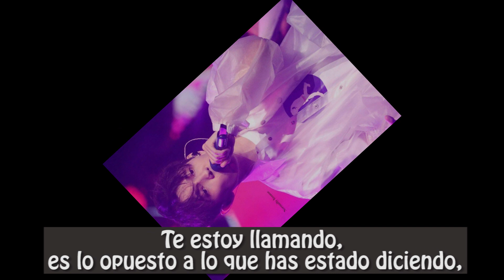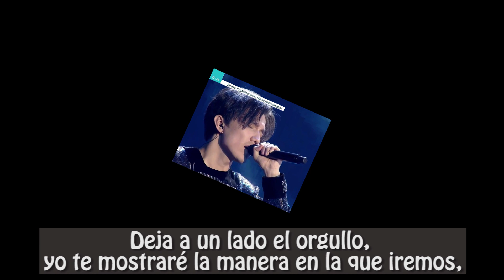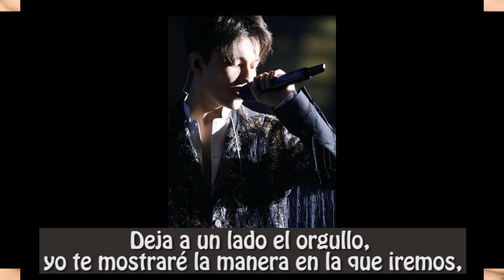Dimash---"Lay Down" -- Subtítulos Español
Artista: Dimash Kudaibergen
Tema: "Lay Down"
Subtítulos: Español
Traducción y Edición: Equipo DKDM

Te invitamos a que nos sigas en ésta travesía en el Club de Fans Dimash Kudaibergen Dears México

Traducción Español

"Lay Down"

 Déjame decirte esto
porque no puedo olvidarlo,
es fácil perdonar y dejarlo todo
por mejores días.

Esto es por la paranoia
Mejor crees que tengo el fuego,
tú no puedes perdonar y dejarlo todo por mejores días.

Te estoy llamando, es lo opuesto a lo que has estado diciendo,
Y ambos sabemos que nuestro tiempo está corriendo ahora.

Te estoy llamando, seguirá siendo igual,
Tu y yo, ambos, tenemos nuestro fuego.

Levántate
Levántate
Tienes que mantener el ritmo
O si no, vas a caer como si nunca hubieras caído.

Levántate
Levántate
O si no, caerás de nuevo.

Levántate
Levántate

Levántate
Levántate

Deja a un lado el orgullo, yo te mostraré la manera en la que iremos,
En esta confrontación no retrocedas ahora,
Levántate.

Transcripción al inglés: Dear Sholpan ❤.

Traducción: Dear Anaisa 💕.